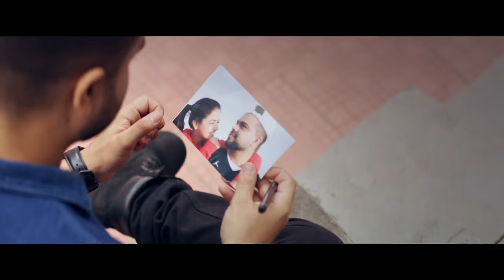Meharbaniyan - Akhil (HD Video) | Wamiqa Gabbi | Jaani | B Praak | Latest Punjabi Songs 2023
Song - Meharbaniyan (HD Video)
Singer - Akhil
Lyrics & Composed by - Jaani
Label - Speed Punjabi